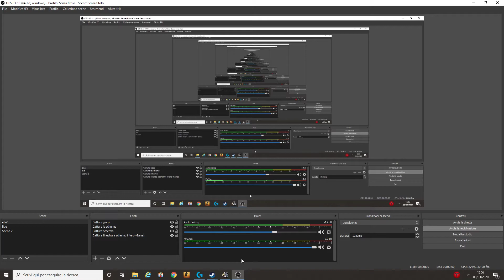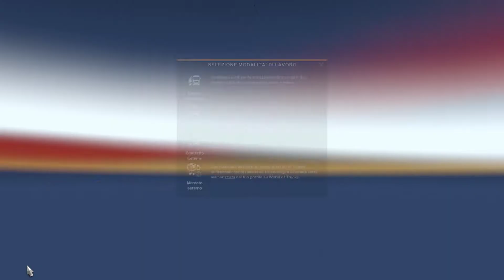ETS2 #63 ritorniamo a far video una volta per tutte